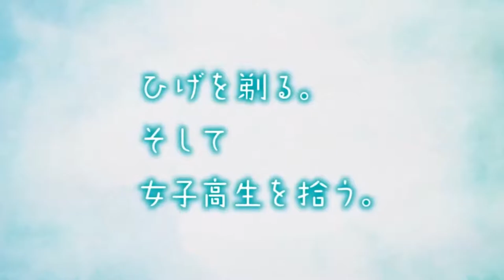Hige Wo Soru Soshite Joshikosei Wo Hirou – 2021 | Official Trailer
CAST:
Yoshida: Kazuyuki Okitsu
Sayu Ogiwara: Kana Ichinose
Ai Goto: Hisako Kanemoto
Mishima Yuzuha: Kaori Ishihara
Hashimoto: Yusuke Kobayashi
Asami Yuki: Natsumi Kawaida

Name: Hige Wo Soru. Soshite Joshikosei Wo Hirou.
Type: TV
Aired: April 2021
Studios: Kadokawa Sneaker Bunko
Source: Manga
Genres: Comedy, Romance, Slice of Life
Author: Shimesaba

STORY:
Yoshida was rejected by the woman he loved whom he had been hiding for the past 5 years. On his way home drunk filled with sadness, he saw a high school girl sitting on the street.